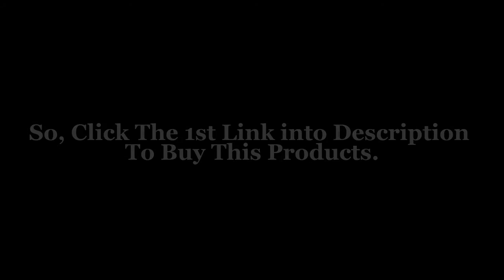Vintage Bracelet Watch For Women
Also follow us through:
Google Plus: shorturl.at/hsOWZ